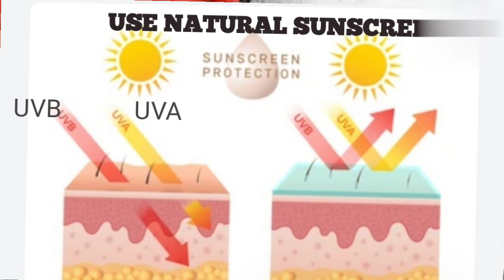Home made Carrot Mask For Glowing & Bright Skin/Benefits of Carrot Mask/Treatment for Wrinkle&Pigmen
Home made Carrot Mask For Glowing & Bright Skin#Benefits of Carrot Mask#Treatment for Wrinkle&Pigmenentation#Carrot Mask banany ka Tareka#Skin whitening Mask#ASH KHAN SKINCARE